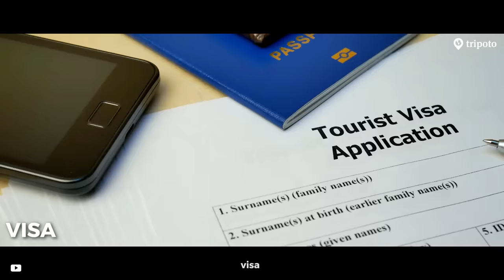Plan A Trip Of A Lifetime To Bali | All You Need To Know About Bali | Tripoto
Bali is the buzzword when it comes to where Indians want to holiday. From relaxed beaches for those who want to unwind to happening beach parties to adventure sports, Bali has something for everyone. Here's everything you need to know about planning your next trip to Bali.

Credits:
Written by: Namita Mittal
Video Producer: Manu Bharadwaj
Social Media Marketing: Namita Mittal, Gunjan Upreti, Sonalika Debnath
Produced by: Tripoto Travels